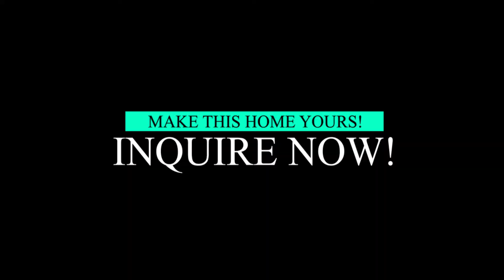Grand Victoria Estates Frida model | ready for occupancy | Cabanatuan City Nueva Ecija | House tour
Hi ka homestates!

Located @ Cabanatuan City Nueva Ecija

For only 17k / month thru Pagibig Financing

Hurry Few Slots Left!

Property Details
3Bedrooms
1 Bathroom
Living area
Dining area
Kitchen Area
Service area
Carport

For more details and discount

please message me directly